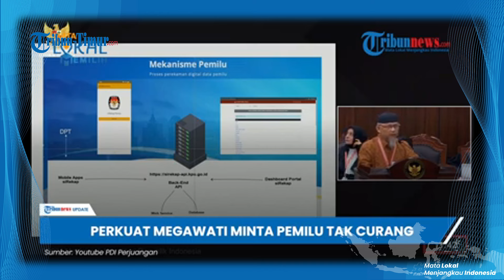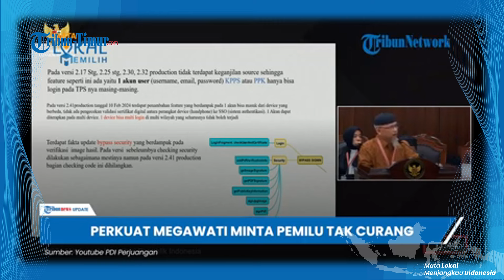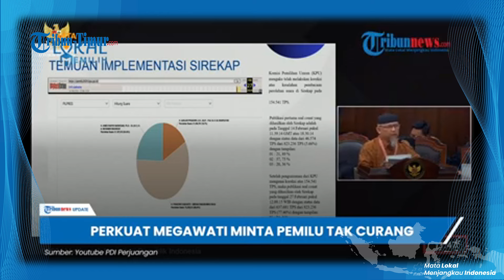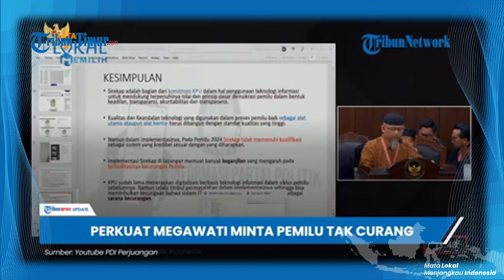Senyum Puas Hotman Paris Pengacara Kubu 02 'Berhasil' Patahkan Argumen Saksi Ahli Kubu Anies di MK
TRIBUN-TIMUR.COM - Senyum Puas Hotman Paris Pengacara Kubu 02 'Berhasil' Patahkan Argumen Saksi Ahli Kubu Anies di MK

(TRIBUN-TIMUR.COM)